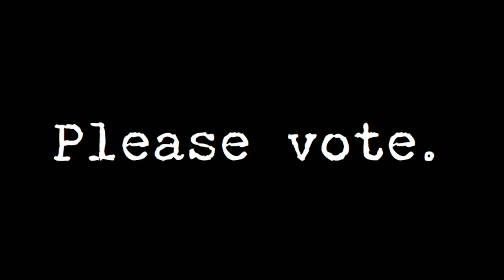Chowkidar Chor hai ? LOKSABHA ELECTION 2019 | Public Reaction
Kya sach me Chowkidar chor hai ? जनता की राय

Do VOTE to your favourite Candidate.

Write your opinion in Comment Box.

Hope so you Guys Enjoyed this video😍

On Frame- Adesh Gupta

Camera - Sonu Bantai

Jai hind❤️